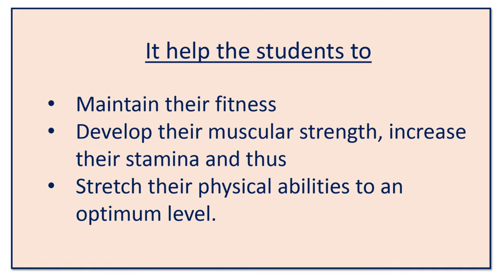A glimpse of students performing Mass PT.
"An early exercise is a blessing for a whole day.”

Mass PT begins with warming up exercises for all the classes, followed by regular Mass PT exercises.
It help to tone up the body, improves muscle strength, boost endurance, and provides more oxygen to brain.

A glimpse of our students performing Mass PT.